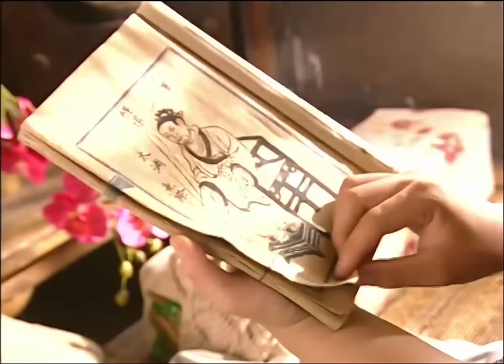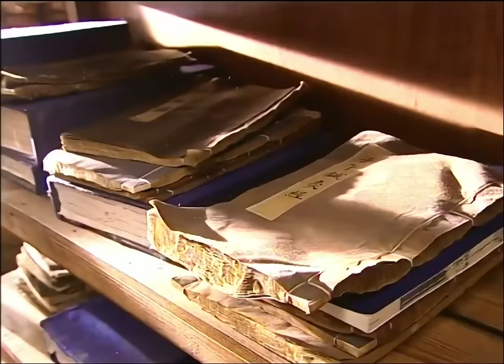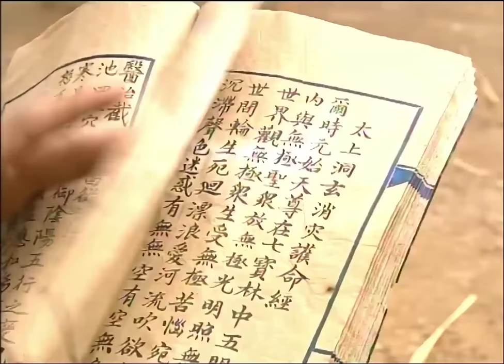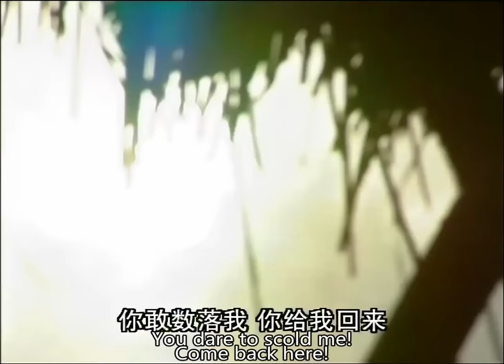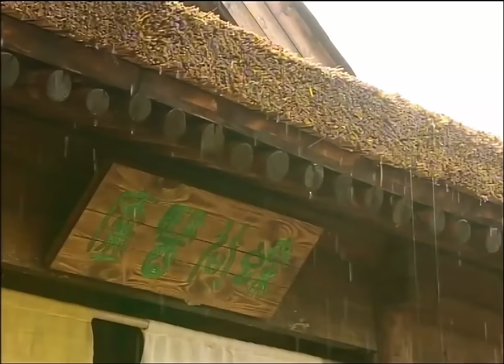張三丰“太極拳”力挽狂瀾救武當 💥 中国电视剧 | KungFu